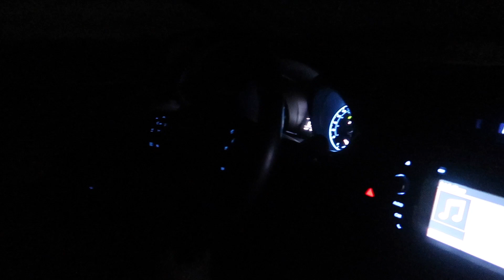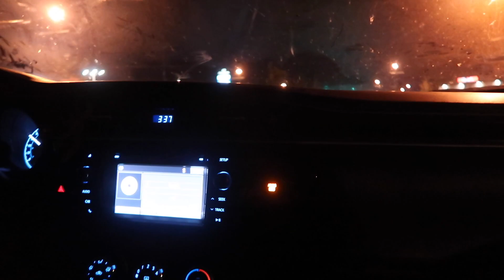TORONTO CLUB NIGHTLIFE AND HOW TO PROPERLY GET READY!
Today we get ready to go to downtown Toronto for a nice club event. we are bringing along the crew. come with us and enjoy a nice time out with clean fun.